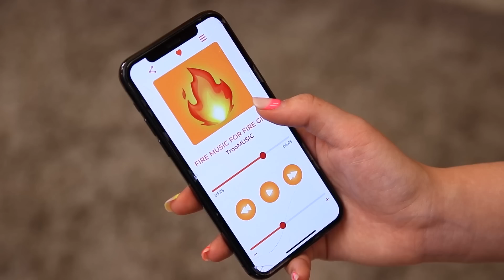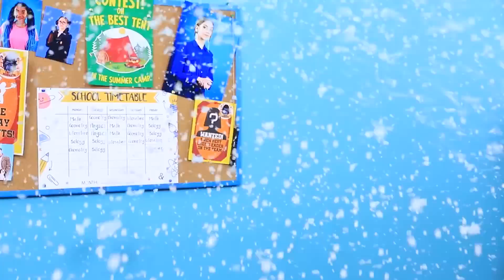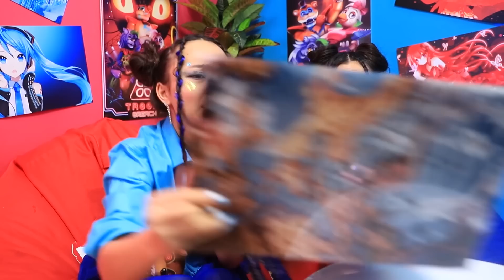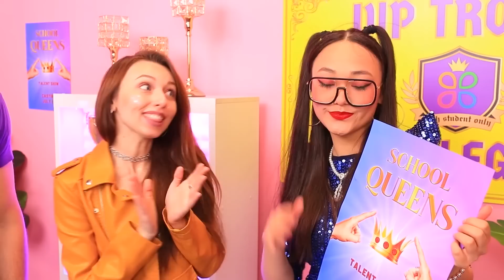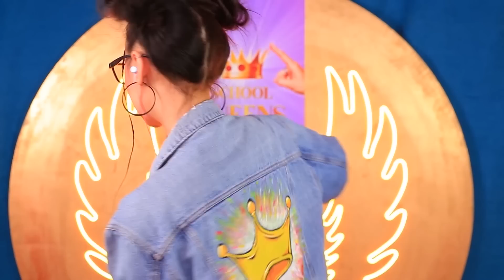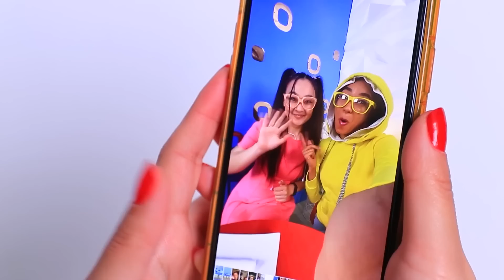Gemella Calda vs Gemella Fredda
Wow, le nostre gemelle sexy 🔥 e fredde ❄ ti invitano a vivere un'avventura! Clicca subito 👆 sul video e scopri quali scherzi hanno escogitato le sorelle! Tra l'altro, la focosa Aylin e la fredda Mia potrebbero diventare regine della scuola 👑! Scrivi nei commenti per chi fai il tifo!